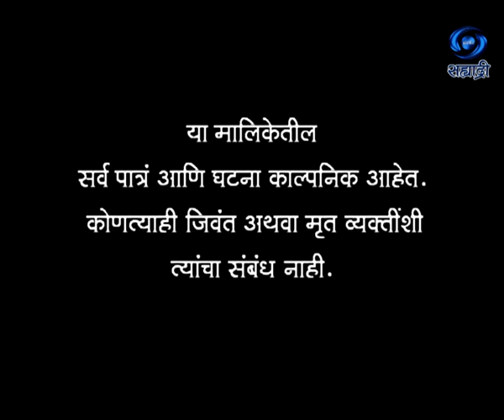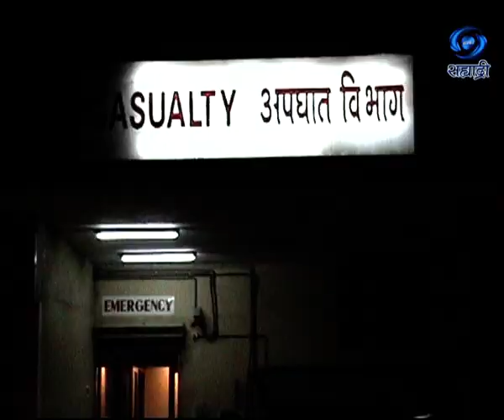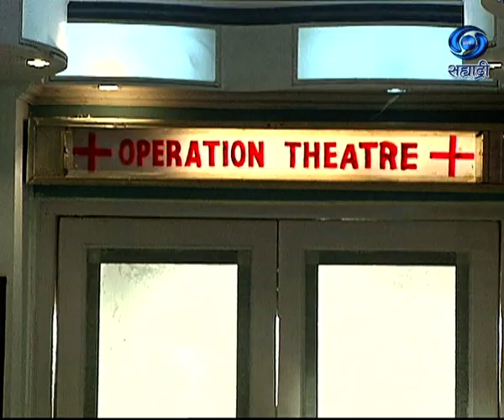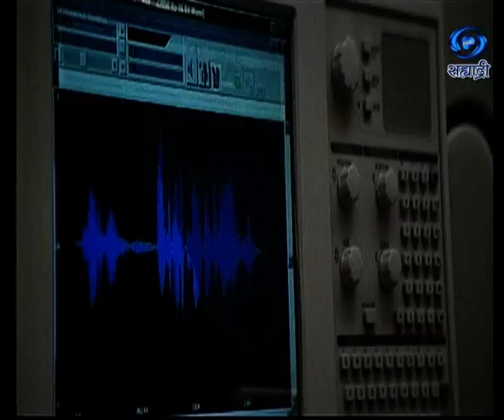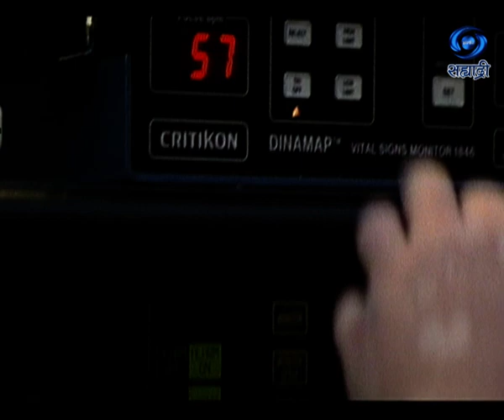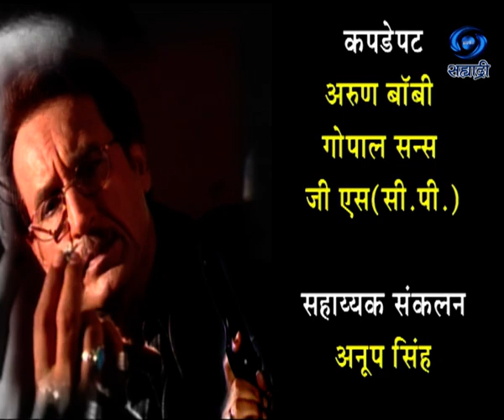Karan The Detactive | करण द डिटेक्टिव | Ep 100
करण ' द ' डिटेक्टिव... के. आर. फिल्मस इन्टरनैशनल कृति.. प्रोडक्शन - शाहरतन शाहजी.. पार्श्वसंगीत - सलील अमृते.. लेखन, कथा - पटकथा आणि संवाद - पारस जयसवाल... सहयोग - ठाकर रचिन सिंह... सह निर्माती - रीना ठाकर.. निर्माता - दिग्दर्शक - किशोर डंग...
DD Sahyadri
Doordarshan Mumbai
Sahyadri Marathi
Show : Karan The Detactive (करण ' द ' डिटेक्टिव)
Artist : किरण कुमार
Producer Director : किशोर डंग...